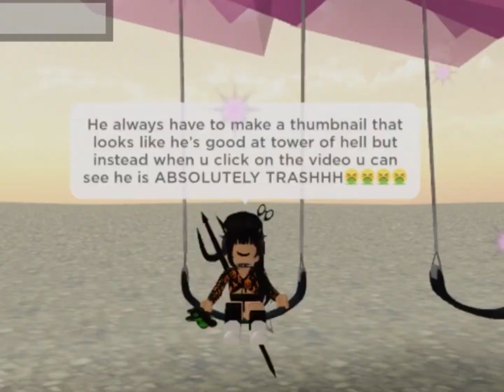Top 5 most HATED YT Enjoy ~